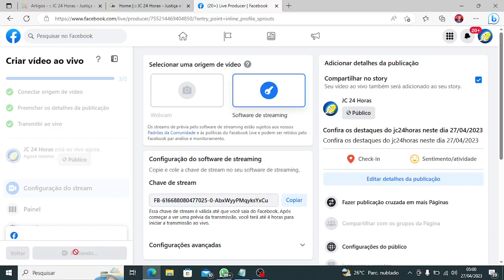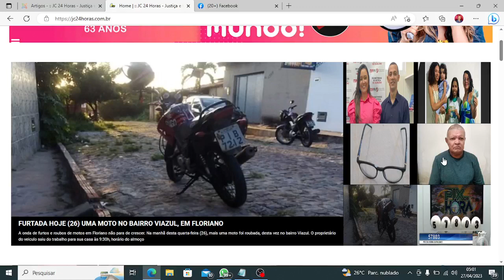Confira os destaques do jc24horas neste dia 27/04/2023